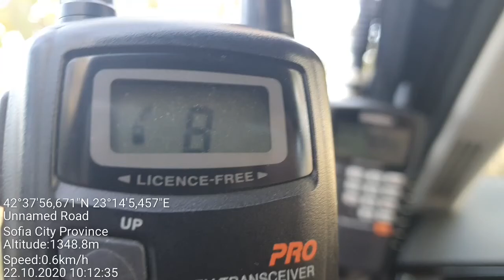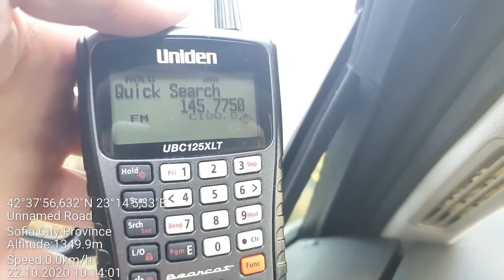HAM Repeater linked to PMR 8 channel 2/2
Location: Vitosha mt. just south of Sofia, Bulgaria - near Planinec hut
RX: Icom IC-4088SR, Uniden UBC125XLT

8 ch. PMR Band - Serbian HAM repeater is linked to this channel by the HAM operators in Pirot, SE Serbia